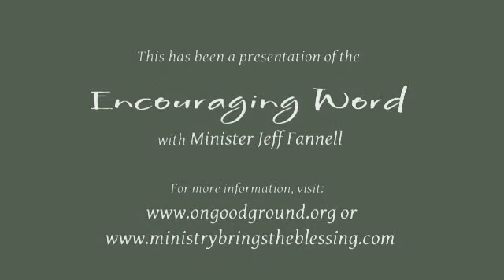Encouraging Word - Guard Your Heart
1/6 Guard Your Heart. Today's encouraging word and devotional with Minister Jeff Fannell.